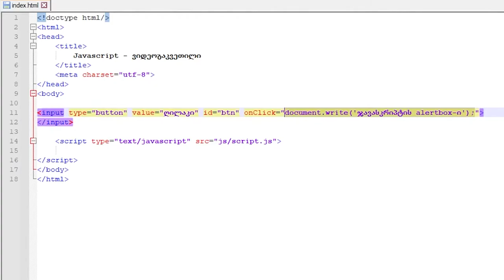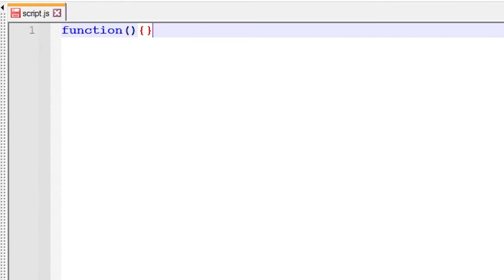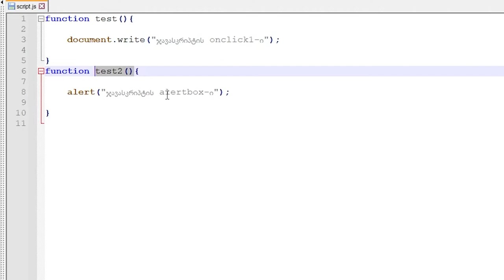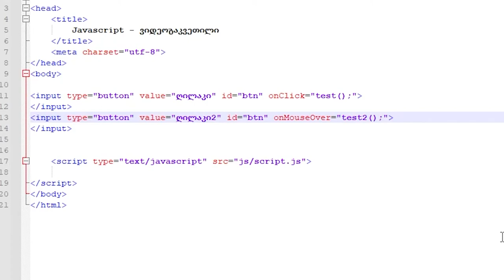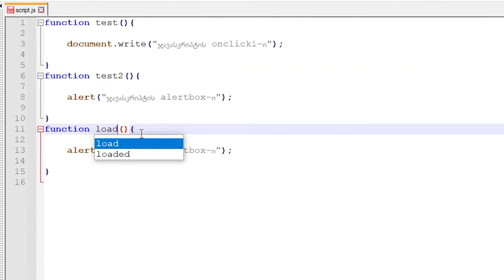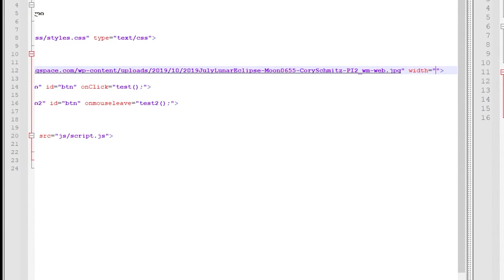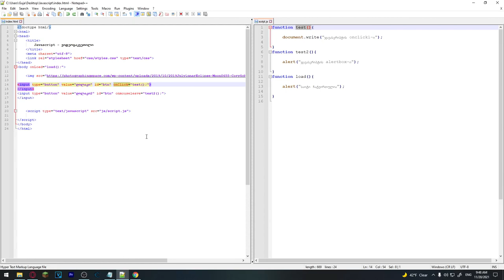JavaScript ვიდეოგაკვეთილი ნაწილი #17 - Event Handlers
Event Handler-ებით შეგვიძლია საკუთარ საიტს ინტერაქტიუკობა მივანიჭოთ ჯავასკრიპტის საშუალებით...